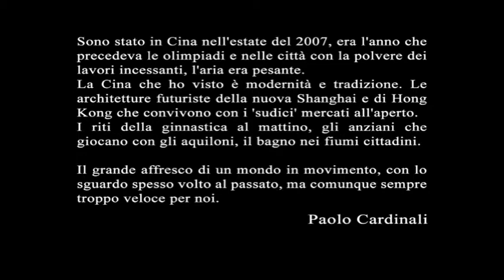Paolo Cardinali - Cina @ PhotoCompetition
PhotoCompetition presenta la serie "Cina" di Paolo Cardinali a FotoLeggendo 2009